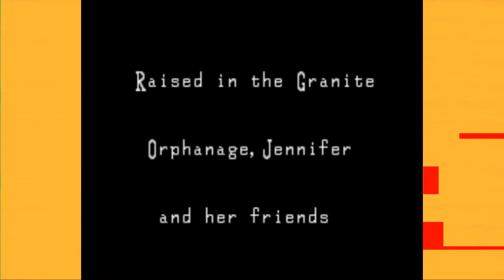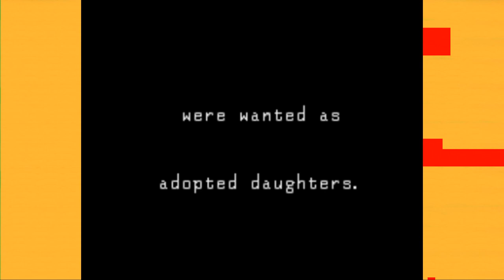FLOORS DROPIING | CLOCK TOWER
Lucas gets scared of the game while Nicholas is not.